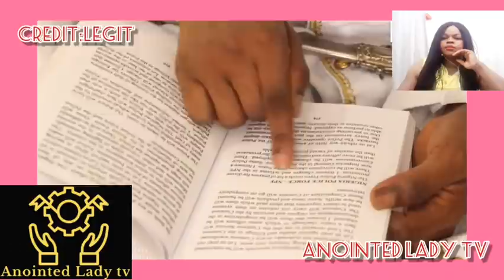BREAKING! TINUBU CAN'T BE PRESIDENT, A POPULAR PROPHET IN NIGERIA OPENLY ÄTT@CK£D TINUBU & BUHARI IN